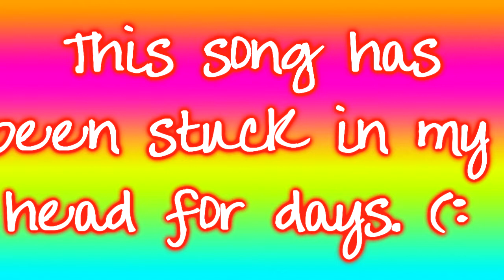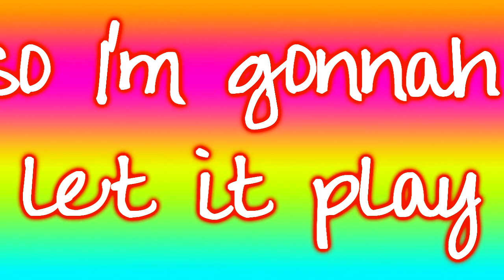Love Me (A Justin Bieber Love Story) Episode 2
NEVER SAY NEEVERR!! xD

*While sitting at breakfast in one of the most expencive cafe's in town*
Ashley: Soup for breakfast??
Tiffini: Well I have got a bad case of butterflys, and if my butterflys end up all over Justin Bieber...*sighs* he'll never talk to me, EVER again!
Ashley:*Giggles* Well okay, but I'm having the omlet...
Tiffini: Do whatever you want. I don't know what my butterflys look like all over Justin Bieber, and I don't really want to find out.
Ashley: *Looks out huge window in the front of the cafe* What a great day.
Tiffini: *Also looks out* If you say so...
*Waiter comes up and delivers the  food*
Ashley's P.O.V. Oh dear, please don't get clumsey in the cafe Tiffini please! I silenly pleaded. I looked out the window again to see someone walking up, "IT'S JUSTIN BIEBER!" I stood up and screamed. Of course Tiffini leaned in and saw that he was coming, totaly freaked out and sent her half eaten soup flying across the room onto someones head. Tiffini covered her mouth and went over to see if the person the soup landed on was okay. Little did she know it was Amber Hills, our worst enemy...

NORMAL:
Tiffini: Ohmygosh!! Are you okay?!
Ashley: *Covers her face and looks out window, only to see that Justin had stopped to see what was going on.*
Tiffini: Let me help you...
Amber: *Looks up* Oh no let me help YOU! *throws her pancakes with syrup onto Tiffini*
Tiffini: *Opens mouth* Well Amber...thank you for that. But sorry do say that the soup was just your appitizer (a/n lol i dont know how to spell it) get ready for your main course...*Takes a huge plate of spaghetti (a/n yes spaghetti in the morning) from Ambers friend's plate and dumps it on Amber* Now would you like a drink with that?
Ashley: *Bury's hands in face and mumbles to herself* At least she hasn't changed into the clothes I bought her yet...

Tiffini's P.O.V. I had to fight back. I saw Ashley out of the corner of my eye and felt real bad, but that wasn't the only thing I felt. I felt something slimy drip down my back and automaticly knew it was syrup. I turned around, took Ambers coffee and splashed it into her face. I mean, Hey, i already had syrup running down my back what more could she do to me??

NORMAL:
Ashley: *Peers out of her hands to see if Justin is still out the window, only to find he was walking in the door* Ohnoohnoohno!!!

Thats all for now. may post another soon. (: Loool, Justin may join the food fight soon :DD